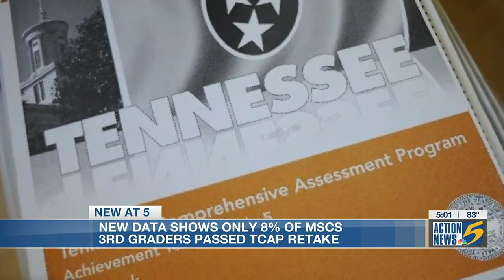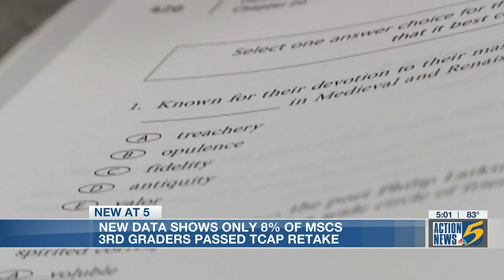New data shows only 8% of MSCS 3rd graders passed TCAP English retake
TCAP retest scores are in from the state, and the numbers are still concerning.

During the first round of scores, only about 23% of all Tennessee third graders passed the English Language Arts (ELA) portion of the test.

According to the latest TCAP retake test data from the Tennessee Department of Education, only about 8% of Memphis-Shelby County School (MSCS) third graders who retook the ELA portion passed.